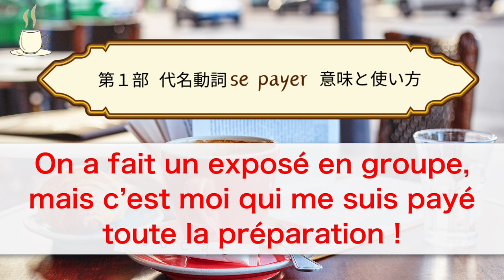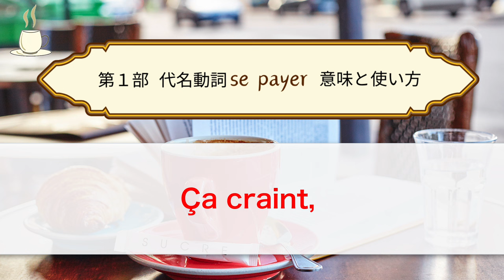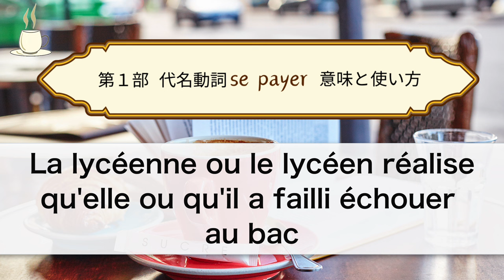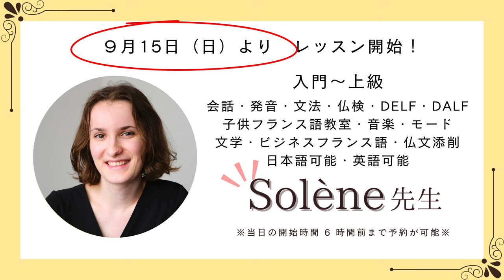【フランス語】「payer / 払う」では「se payer」の意味と使い方は？ [#530]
アンサンブルアンフランセ講師のChantalです。動詞「payer / 払う」は、多くの方がすでにご存知だと思います。では、代名動詞の「se payer」はいかがでしょうか。今回は「se payer」の意味と使い方をいくつかご紹介します。

00:00 タイトルコール
00:17 冒頭の挨拶
01:10 第１部　「se payer」の意味と使い方
10:15 第２部　Solène先生をご紹介

★530回 フランス語原文★

★定額通い放題！グループレッスン★

★アンサンブルの再生リスト★

★フランス・フランス語情報満載★